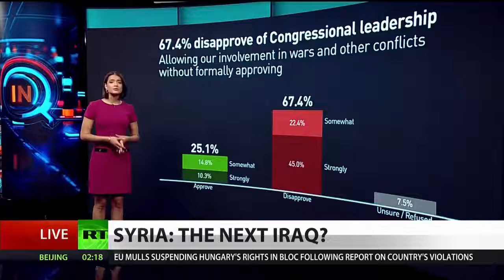Potential For A Mass Anti-War Movement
September 25, 2018 - Anya Parampil examines comments made by General Mattis stating a long-term U.S. military presence in Syria is likely. Anya exposes the contradictory nature of Mattis’ comments when compared to findings in a survey conducted by the Committee for Responsible Foreign Policy suggesting Americans are tired of war. Finally, she talks to ANSWER Coalition organizer Walter Smolarek, about today’s anti-war movement and what working Americans want instead of an inflated war budget.